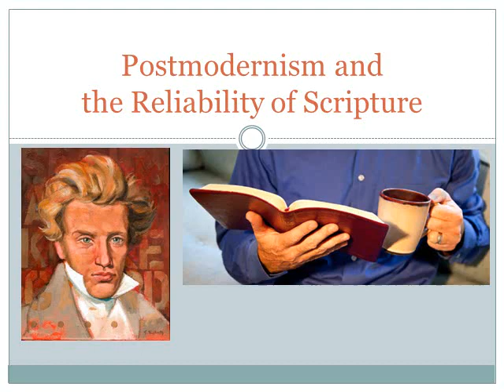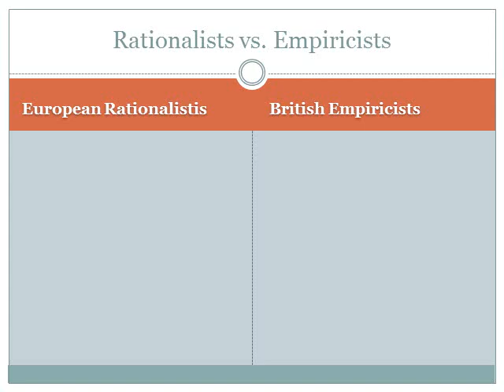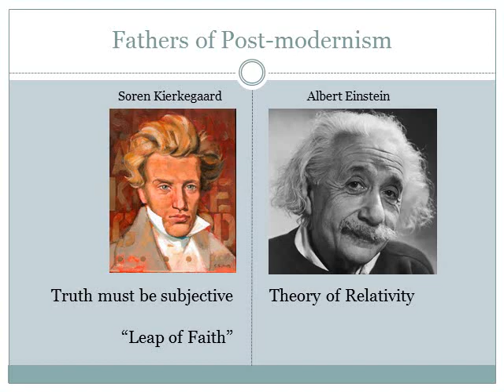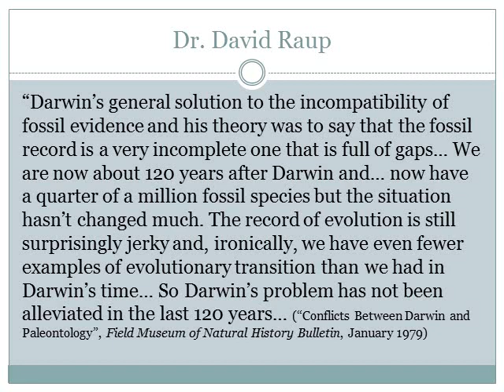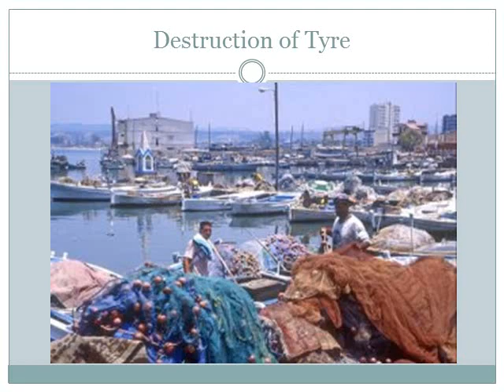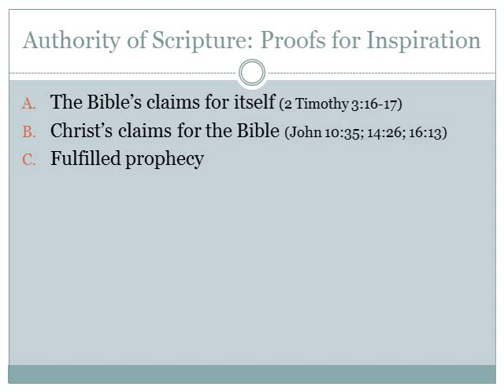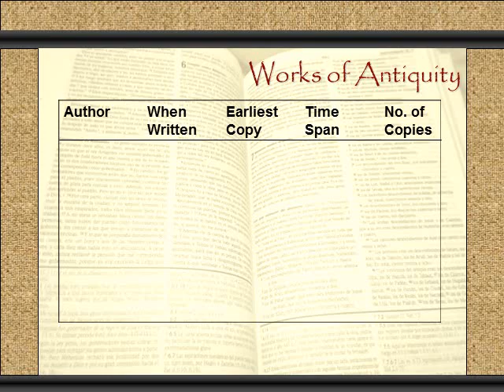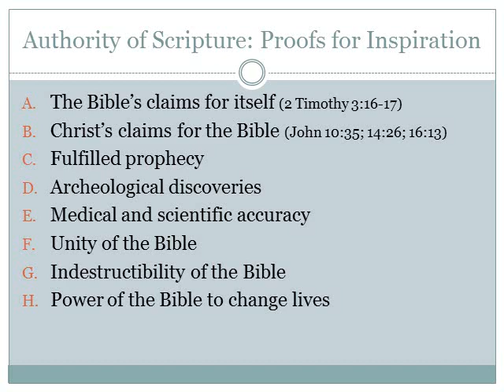Postmodernism and the Reliability of Scripture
A brief description of the history of postmodern thought, with its denial of absolute truth, contrasted with the reliability of the Bible adn its truth claims.